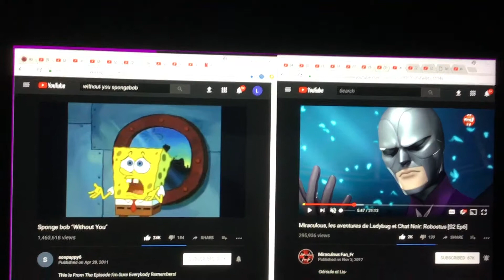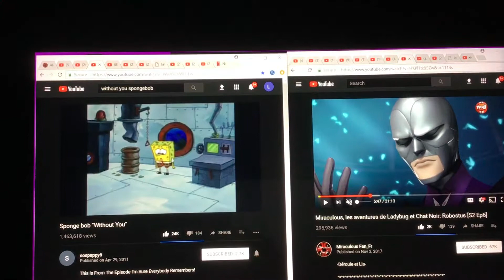This boy that I secretly love